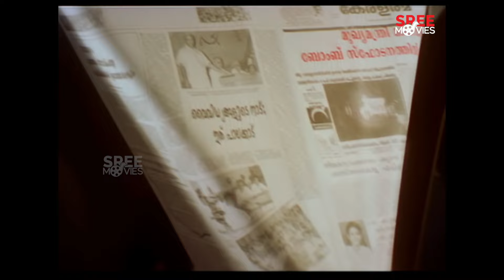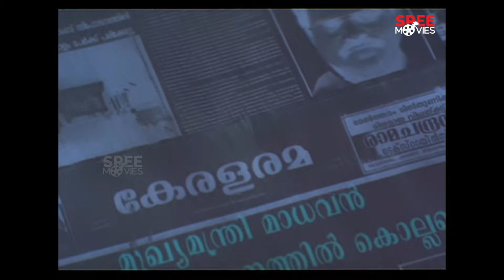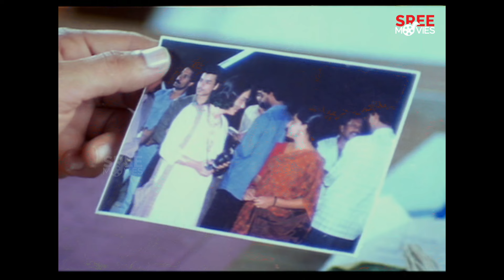The Shocking Truth Behind The Perfect Murder Plan | Mammootty Malayalam Movie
The Truth malayalam movie scene

An enigmatic and alluring woman is shown entering an apartment where she meets an accomplice and they check the details of an assassination which they plan to carry out soon. Right before Madhavan's next election meeting, DGP Hariprasad shares his concern about an anonymous threat call that he received with DYSP John asking him to tighten the security and be with Madhavan at all times, but the plan is executed and Madhavan is killed along with the people on the stage with him, including John, where the initial investigation is headed by SP Meena Nambiar.